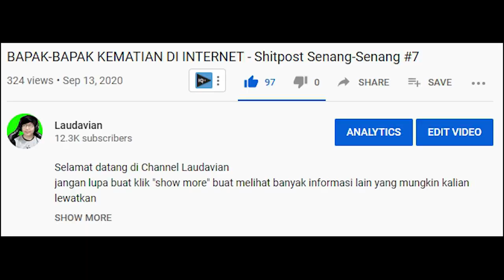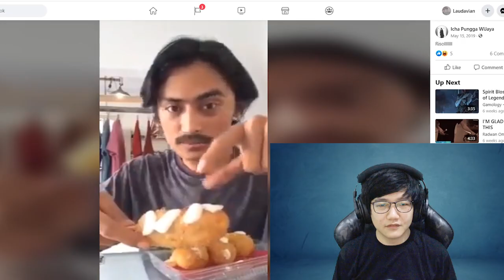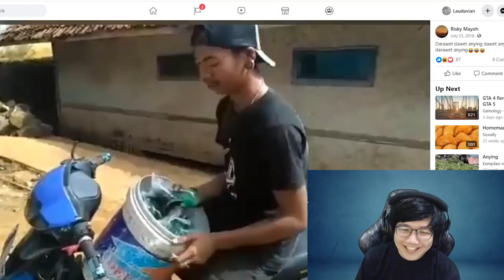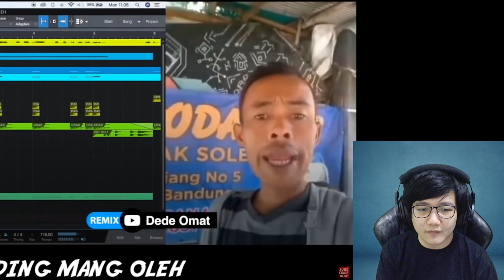ODADING MANG OLEH - Shitpost Senang-Senang #8